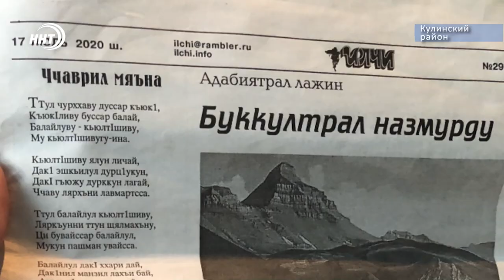Каменные ордена мастера из забытого села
Собрать всю коллекцию орденов СССР. Такую цель поставил перед собой Иса Исаев житель Кулинского района. Могло бы показаться, что в этом нет ничего удивительного, но вот только коллекцию сельчанин планирует смастерить собственноручно.

Мастер работает с камнем уже много лет и искусно делает изящные фигурки из сурового материала. О необычном увлечении горца в сюжете Хадижи Курбановой.